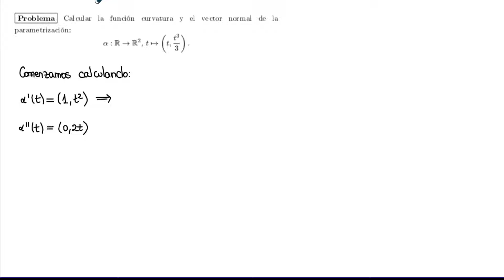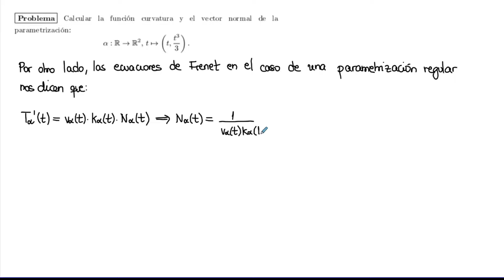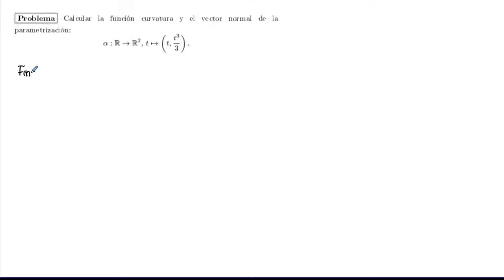Estudio de una cúbica | Geometría Diferencial de Curvas y Superficies | UNED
En este ejercicio estudiamos la curvatura de una cúbica en el plano.